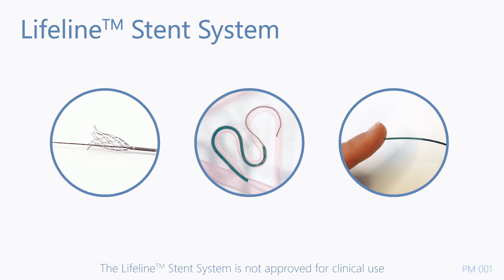Starlight Cardiovascular - Overview